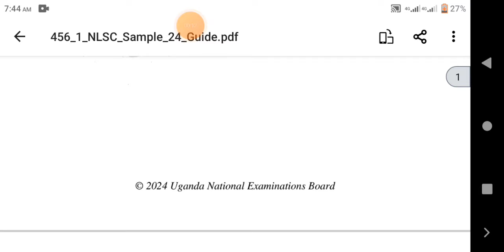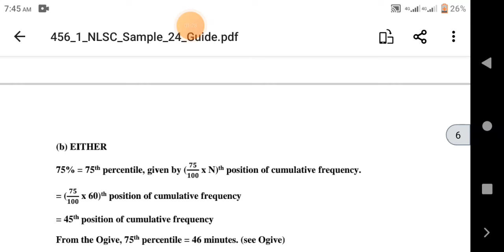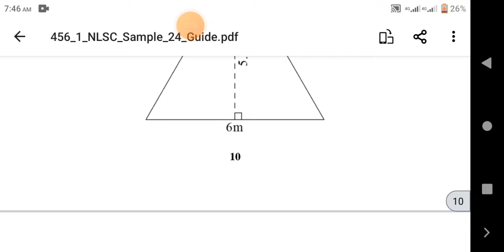UNEB marking guide for sample papers 2024/ mathematics new curriculum NLSC